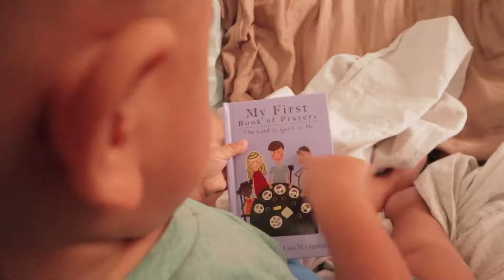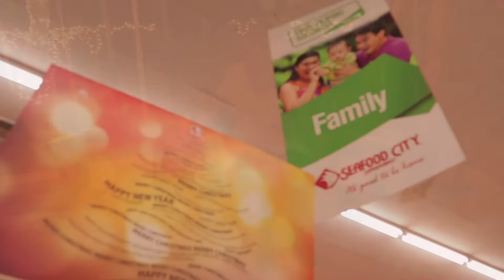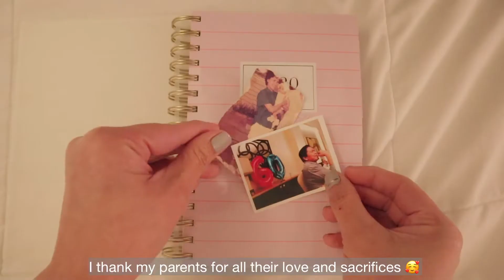Thanksgiving 2020 Vlog | Sew with me * aesthetic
Hey guys! Today's vlog is about our simple Thanksgiving celebration. :) I also tried sewing and haircutting! Find out how it ended up. 😄 I hope you all had an amazing Thanksgiving! I am so thankful for all your support ❤

Spave Pirate - Show me that you love me